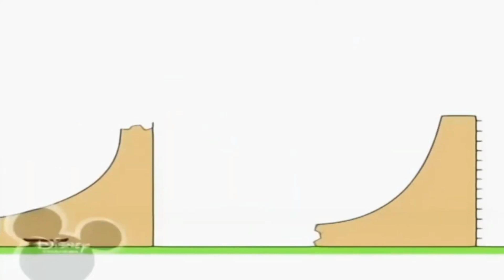5 листопада 2021 р.